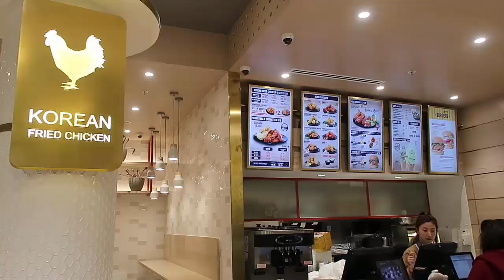Full Day Of Intuitive Eating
Full Day Of Intuitive Eating - What I Eat In A Day of balancing Keto with flexible, intuitive eating habits.

Take a look inside my eBooks:
Low Carb Smoothies & Shakes eBook
The Keto Diet Quick Start Guide

Camera Used: Canon PowerShot G7X